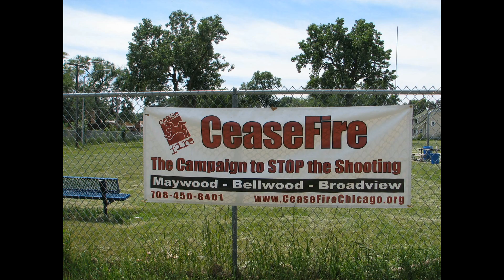Westside Music Fest Chicago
Watch a segment of In The City at the Westside Music Festival,including interviews with Syleena Johnson, Musiq Soulchild, Carl Thomas, and Alex Boyd.